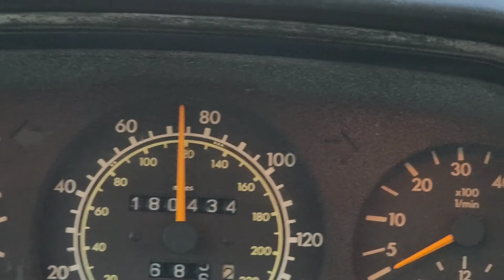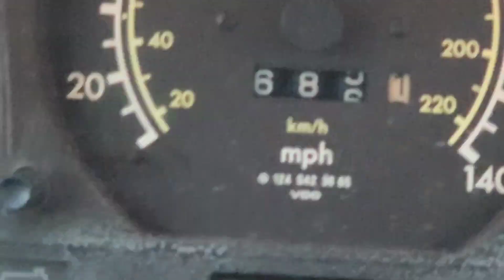June15, 2022, Wednesday, part 1 of driving to delivery point in Aurora, IL.